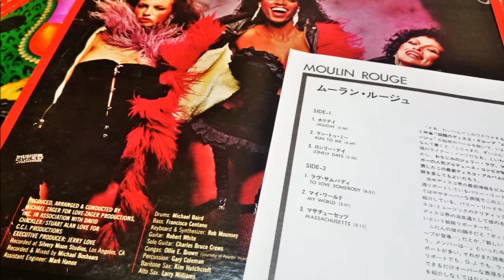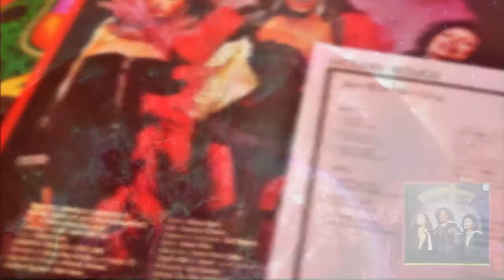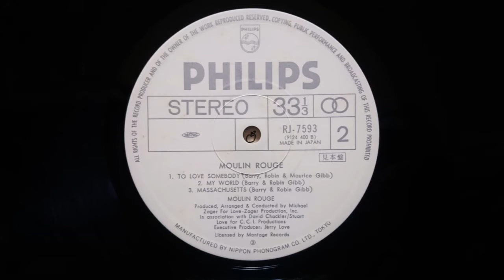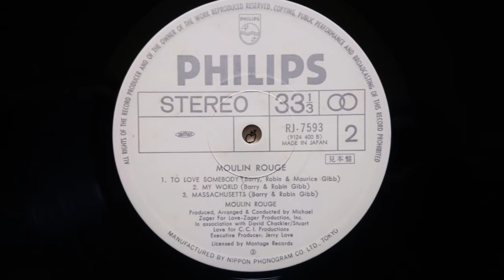MOULIN ROUGE - To Love Somebody (1979) Disco *Michael Zager, Bee Gees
From The LP "Moulin Rouge / ムーラン・ルージュ" RJ-7593 Philips/Nippon Phonogram (1979) Japan
Produced By Michael Zager
Written By Barry, Robin & Maurice Gibb